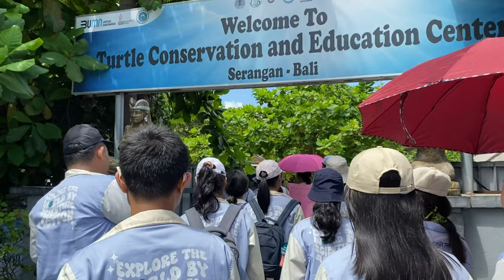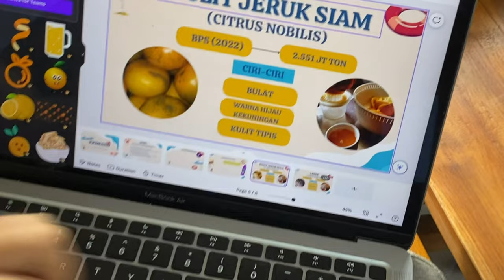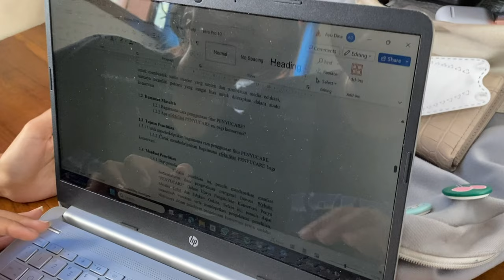STORY's VLOG 🐢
🌊STORY (Kriss Scientific, Observation, Writing, and Study)🐢🔍

Telah berlangsung kegiatan STORY 2023 atau bisa disebut Studi Ilmiah KRISS 2023 yang dilaksanakan pada tanggal 26 Desember 2023 di Serangan untuk melakukan observasi dan penelitian mengenai Penyu di Turtle Conservation and Education Center. Kemudian dilanjutkan di Pabrik Pengolahan Garam Pabean, Pantai Segara Madu, Ketewel untuk melakukan penelitian mengenai pembuatan dan pengolahan garam.

Pada tanggal 28 Desember 2023 telah berlangsung penyusunan Karya Tulis Ilmiah (KTI) mengenai apa yang sudah diteliti dan kemudian mempresentasikan hasil dari penyusunan KTI tersebut.

KRISS!
EXPLORE THE WORLD BY SCIENTIFIC ACTION!🔍📚